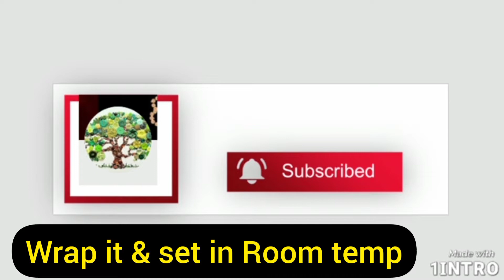|| Creamy Gulaab Jamun & Simple Chicken Pulao|| Tasty|| Easy ||